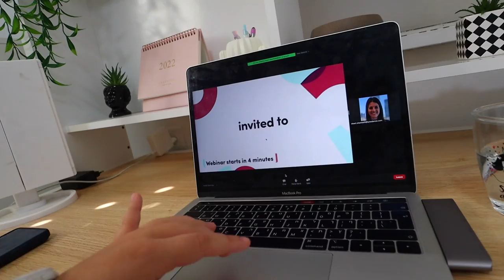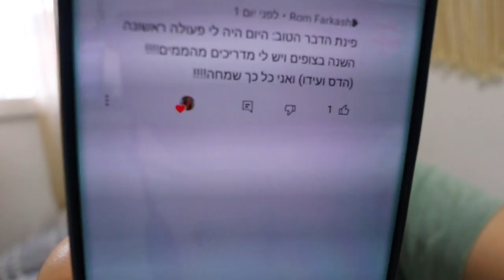הכנו ואכלנו מלא אוכל טבעוני!!! *עם אורחת מיוחדת* | מוקבאנג טבעונות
תקראו אותי❤️
*הסרטון עם המתכונים הטבעוניים שהכנו עלה לערוץ שלה!

💙אם אתם קוראים את זה תגיבו: אוכלים ונהנים

אוהבת💖
מיכל מצוב